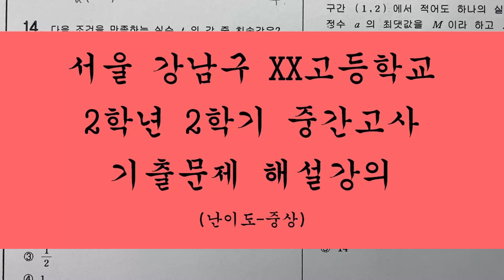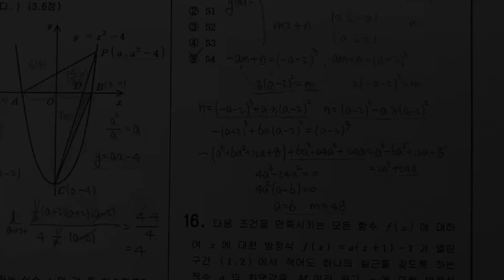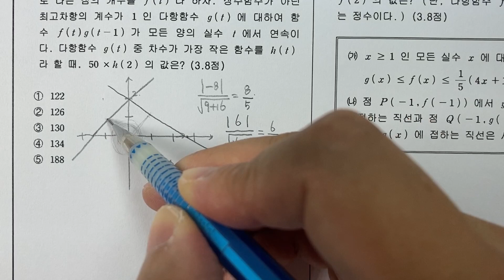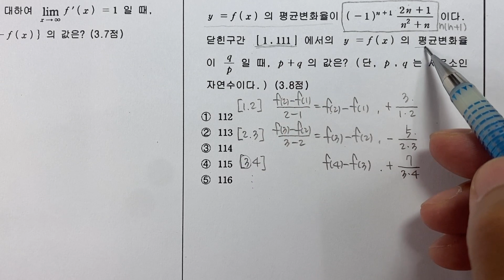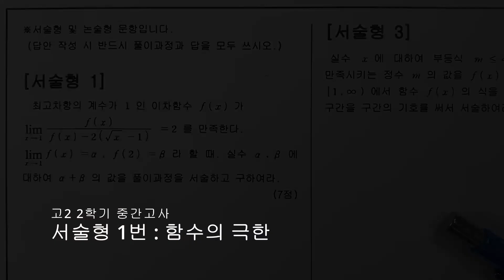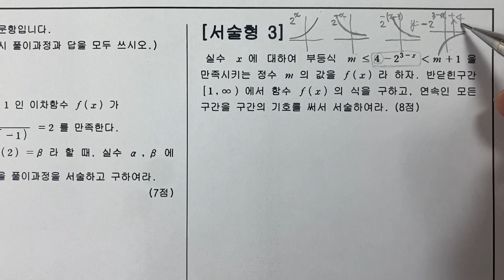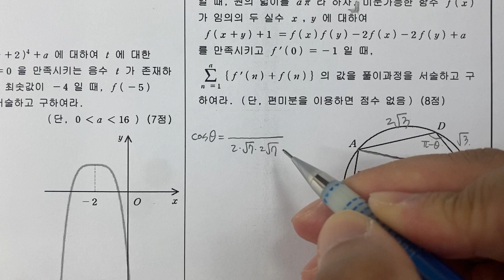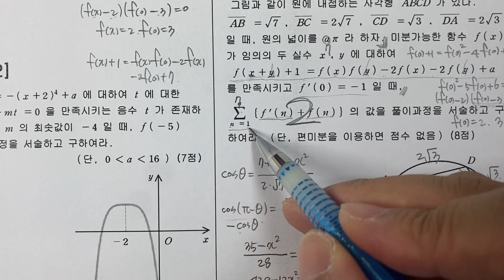고2-2 중간 서울강남K고 - 2편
서울특별시 강남구에 있는 K고등학교 고2 2학기 중간고사 시험지 해설강의입니다.
2편

해당 시험지는 2021학년도 시험지입니다.

시험범위는 수학2 함수의 극한, 함수의 연속, 함수의 미분 입니다.

난이도는 중상에서 상이고, 어려운편입니다. 시간이 모자를수도...

어느정도 공부 많이해서, 마무리하는 단계에 있는 학생이 시험보기 전에 마지막 테스트 하기에 제격입니다.

시험문제는 출력해서 풀어봐도 되고, 그냥 핸드폰 켜놓고 연습장에 풀어봐도 됩니다.

문제는 여기서 다운받아볼수 있습니다.